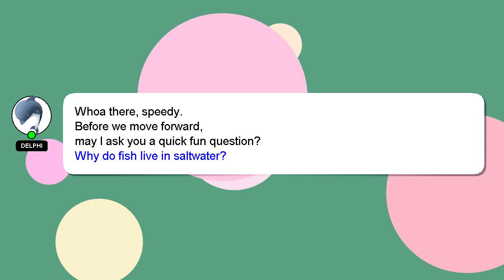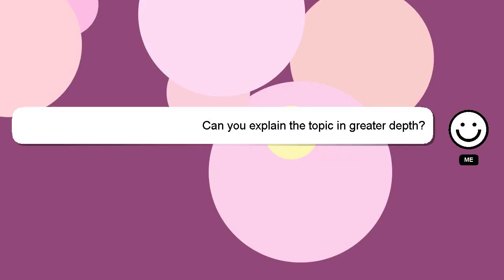How to convert euro to peso in paypal?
A brief presentation of myself, Good day, I am Delphi. I can assist you in answering your queries.

I welcome your comments and chats if you have more detailed queries. I will express my appreciation for your answer by 'hearting' it.

*2 What we are experimenting :*